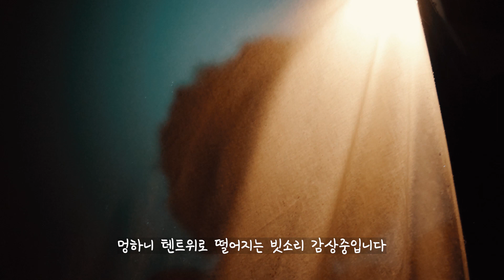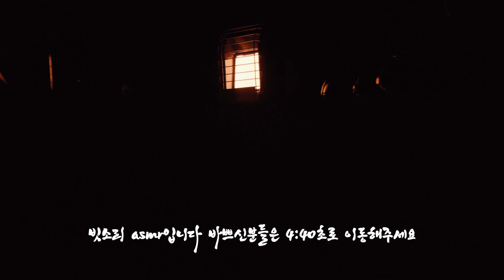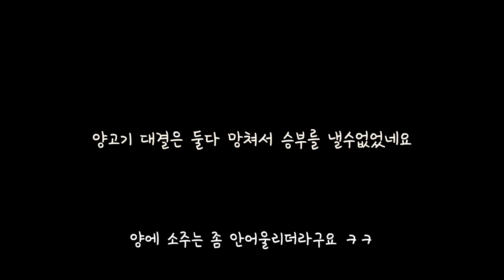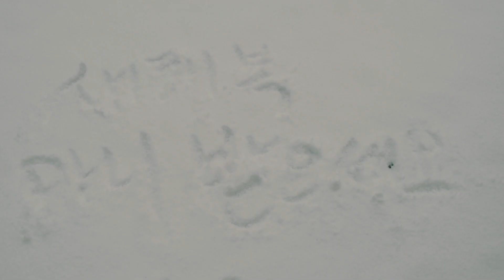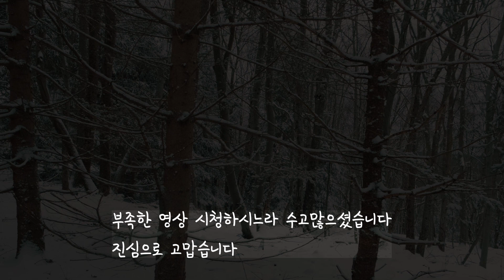겨울에 남들 다하는 설중캠핑이 아닌 우중캠핑 ㅎㅎ | 미국캠핑 | 뉴욕캠핑 |뉴저지캠핑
아 참고로 인스타 계정 삭제했습니다 문의주시려면 이메일로주세요